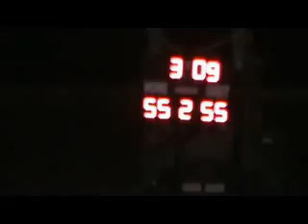Nevada Red Devils v San Francisco Bay Bombers 9-25-10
This video is from September 25, 2010 at the Avi Hotel and Casino/Mojave Crossing Events Center in Laughlin, NV.  I used my video maker to attach all 8 videos I shot from the game there.  Each video is from the last 5 minutes Plus/Minus of each skating period.  The individual videos in this video are also found here on my Youtube channel.

This game featured the Nevada Red Devils, managed my Mizz Georgia Hase and the San Francisco Bay Bombers, led by their manager, Jim Fitzpatrick.